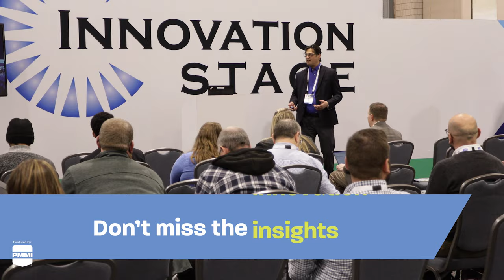PACK EXPO East 2024: Everything You Need, in a Convenient Location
The East Coast’s premier packaging and processing event is back in Philadelphia, March 18 20, 2024 don’t miss it! Come experience a full array of packaging machinery and processing equipment in action, discover new materials and containers, and talk with suppliers one on one for fresh ideas and expert advice. Gain insight from free knowledge-sharing sessions on the show floor and connect with industry peers at fun networking events. PACK EXPO East brings it all to a convenient location in your region but it only comes around every two years. Plan now to attend in 2024.

Learn more and register at packexpoeast.com